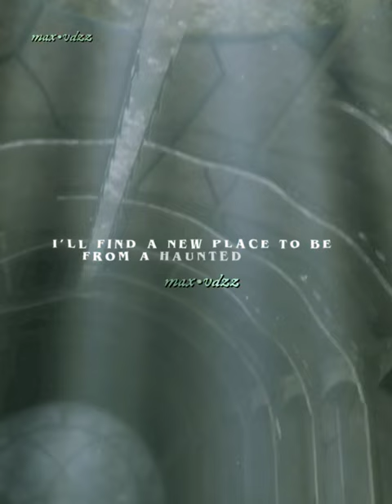the end is here - phoebe bridgers. miraculous ladybug season 5 finale